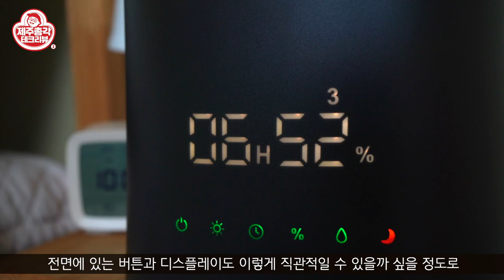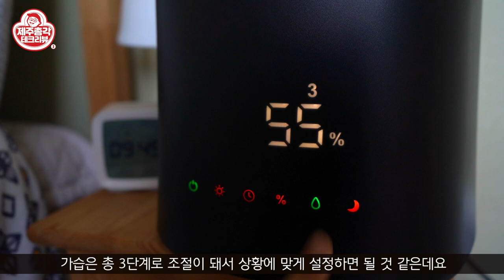비앤데커 4.5L대용량 초음파 가습기 제품 리뷰 - 겨울 건조함은 가라! 공구회사가 만든 튼튼하고 강력한 가습기! 이 가습기 찐이다!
0:19 인트로
01:09 언박싱
01:28 비앤데커 가습기 디자인 / 제품특징
02:36 좋은 가습기 선택 기준
03:18 비앤데커 가습기 가습성능
04:08 가습기 관리방법
06:04 리모컨 사용법
06:37 제품 사용 방법
10:16 비앤데커 가습기 A/S
10:31 아웃트로

[이 영상은 '똑똑한습관'으로부터 제품을 증정 받아 제작했습니다]

겨울 필수품은 뭐다? 바로 가습기죠!
요즘 코로나 때문에 감기라도 걸리면
세상의 모든 눈치를 다 봐야 할 것 같은 분위기 인데요
건조한 환경에서는 바이러스 활동이 왕성해 져서
40% 이상 실내 습도를 유지해 주는 게 좋습니다

가습기는 다 좋은데
관리와 위생 그리고 고장이 문제입니다
가습기를 사용하면
호흡기로 수분이 들어오게 되는데 가습기가 오염이 되어 있다면
ㅠㅠ 이거 오히려 건강을 해치는 꼴이 되죠
그리고 창고에 넣어둔 가습기를 다시 사용하려고 열어보면
작동을 안하는 경우도 종종 있습니다
가습기가 다 비슷비슷하지만
위생적으로 관리가 가능하고 튼튼하기까지한 가습기는 찾기가 쉽지 않습니다

오늘 소개해 드릴 가습기는 바로 제가 찾던 이상적인 가습기인데요
공구회사가 만들었으니 튼튼함은 기본이고
물통과 본체가 일체형으로 되어 있어서 관리가 쉽고
물 주입구가 태평양 처럼 넓어서 위생적으로 사용할 수 있습니다

제품을 제공받아 진행한 리뷰지만
이 제품은 정말 좋았습니다! 그래서 추가로 하나 더 구매해서
친구에게 선물까지 했죠 ^ ^
가습기를 찾고 있다면 이 제품 초강추 드립니다!